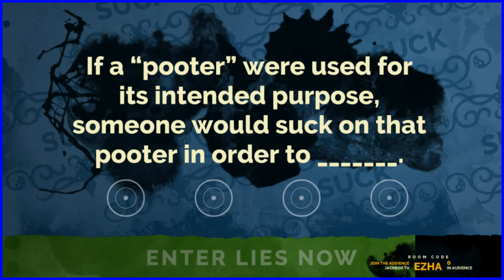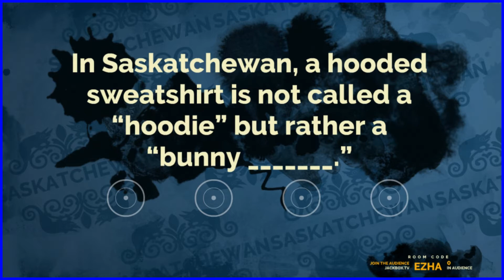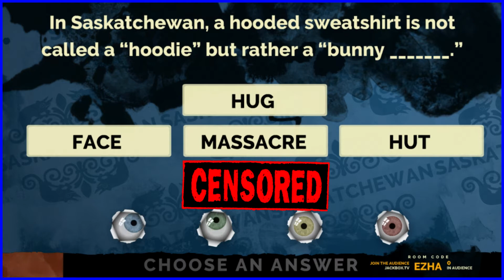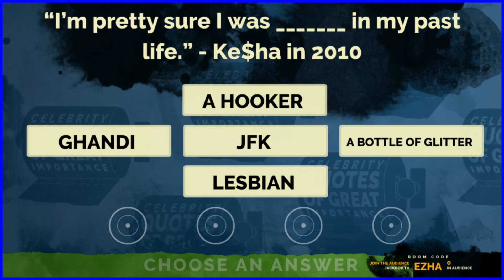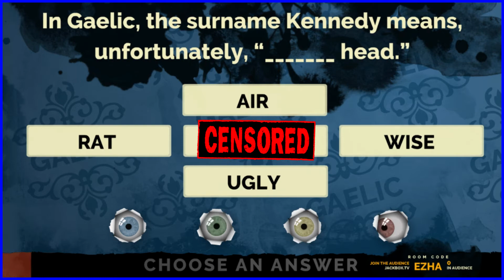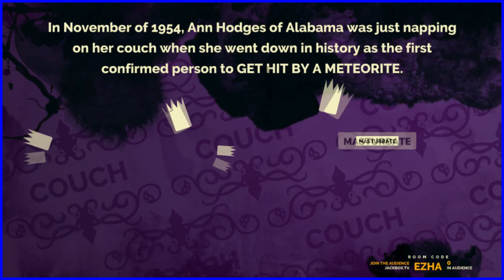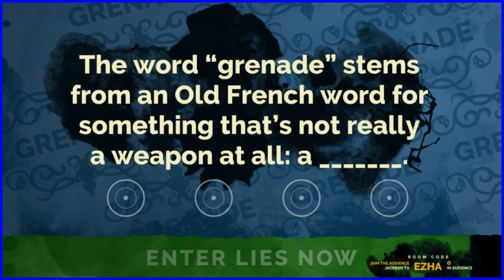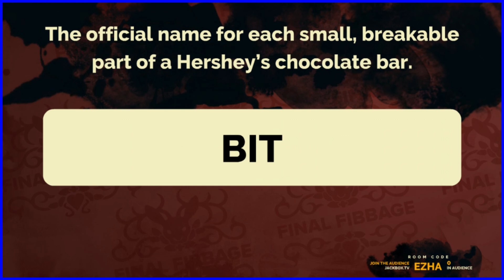Jackbox Games Pt. 2 with Diesel Patches, Lostmoss and Bobby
This video has a high probability of having offensive material and language in it, keep this in mind while watching, we even threw a warning sign in the beginning of each video...

We warned you.